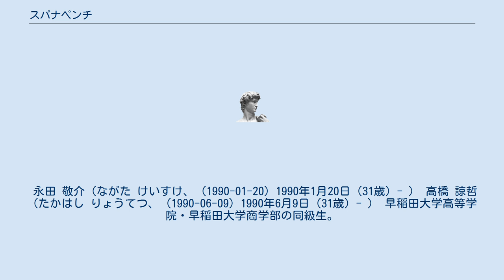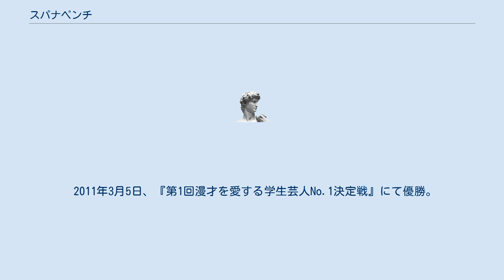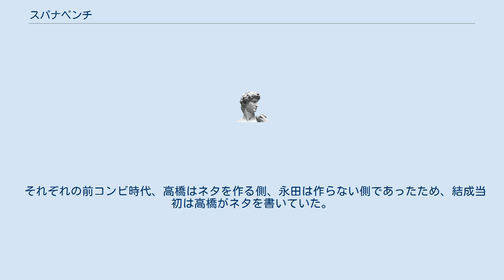スパナペンチ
スパナペンチは、かつてプロダクション人力舎で活動していたお笑いコンビ。
スクールJCA20期と同期扱い。
2014年6月12日解散。
 永田 敬介（ながた けいすけ、 (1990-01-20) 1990年1月20日（31歳）- ） 高橋 諒哲（たかはし りょうてつ、 (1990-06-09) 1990年6月9日（31歳）- ） 早稲田大学高等学院・早稲田大学商学部の同級生。
高校ではクラスが違ったため、大学で寄席研に入り親しくなる。
当初はそれぞれ別々でコンビを組んでおり、高橋は「ヘイヘイマニー」、永田は「ケチャップリン」というコンビで半年ほど活動していた。
 同時期にコンビを解散し、永田から高橋を誘いコンビ「スパナペンチ」を結成。
実は高橋は、他に組みたい同期がおりアプローチをしていた。
しかしそのコンビが解散しなかったため、誘い続けてきた永田と組んだ（後に、永田はこの話を2013年10月のライブ中に初めて知り、その同期が誰か高橋に尋ねている）。
コンビ名を付けたのは、永田が「唯一心を開いてる友人」と話す寄席研の同期。
由来は特にないが、「略して『パナペン』という響きがいい」と決定した。
 2011年3月5日、『第1回漫才を愛する学生芸人No.1決定戦』にて優勝。
この模様は後日『学生才能発掘バラエティ 学生HEROES!』にて放送された。
それをきっかけにプロダクション人力舎から声を掛けられ、同じく決勝へ進出し声を掛けられていた真空ジェシカと共に、翌年から人力舎の所属となる。
通常はスクールJCAへ入学・卒業後に下部組織JCAプロモーションを経て正式所属となるのが恒例だが、この2組はそれを経由せずスカウトという形で所属している。
また、厳密にスパナペンチは2009年結成だが、結成年数についてはプロデビュー年より数えられるため2012年結成と紹介される（スクールJCA20期と同期扱い）。
 2013年、THE MANZAIの認定漫才師となり、本戦サーキットへ進出。
ワイルドカード決定戦にまで勝ち残り、決勝戦の敗者復活枠を争った。
 2014年6月12日、解散を発表。
両名とも所属事務所を離れる事を発表した。
 主に漫才を行う。
設定などに入らないしゃべくり漫才が多い。
高橋が話題にした事柄について、永田がとことん否定していくという形のネタが多い。
 それぞれの前コンビ時代、高橋はネタを作る側、永田は作らない側であったため、結成当初は高橋がネタを書いていた。
現在は主に永田がネタを書いている。